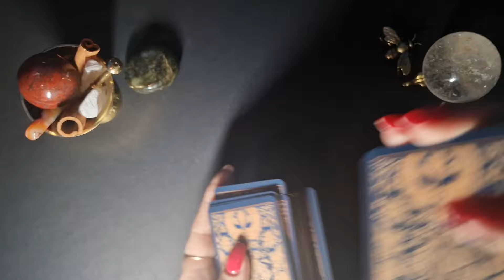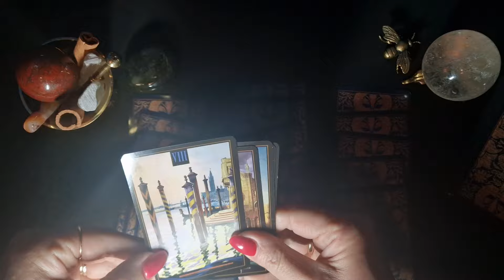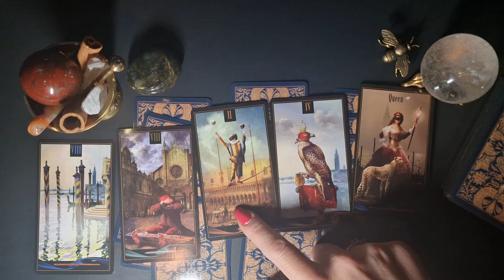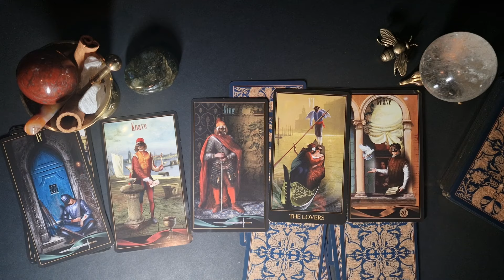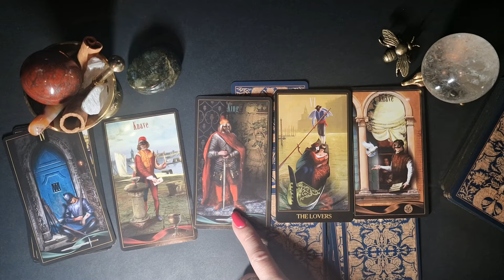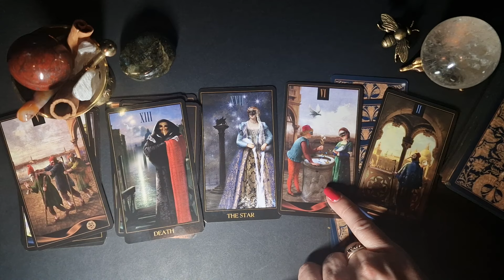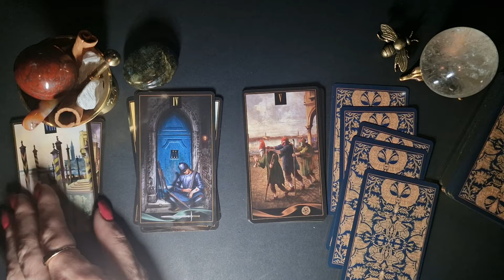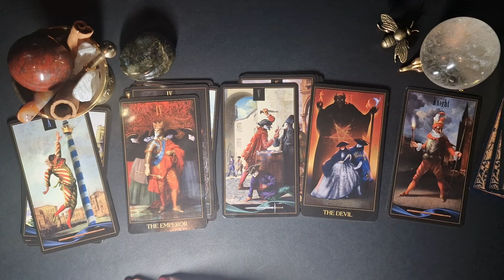Kodėl jis neveikia į jūsų pusę? (tiems kas ne kartu)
Taro kortos#zodiako ženklai#meilės burtai#magija#pranašyste#įžvalga#santykiai#viskas yra įmanoma#video taro#gausa#turtai#vyras#žmona#likimas#dienos taro#magija#magija#imperatorė#aukščiausioji žynė#apsauga#brangakmeniai#kerėjimas augalais#Mabonas#ritualas#smilkalai#magiškieji augalai#energija#čiobreliai#pelynas#jonažolė#apvalymas#sekme#taro#burimas#izvalga#sekmesritualas#ciobreliai#cat#cats#kate#tarot#taro vaskas zvak moterims merginoms katyte saug meilė mylimasis pinigai pora pritraukimas patrauklumas tarokortos kas bus#dienos#mėnesi#prognozeTarot cards# divination#ritual#spell#luck ritual#to attract money#individual situation#relationship#love spell#magic#prophecy#divination#relationship#everything is possible#video tarot#abundance#wealth#husband#wife#destiny#tarot of the day magic magic emperor highest soothsayer#protection#gems#magic plants#frankincense#magical plants#energy#cloves#wormwood#jonažolje#apvalymas#sekme#taro#divism#izvalga#sekmesritualas#cloves#cat#cats#kate# tarot#tarot wax zvak for women#girls#kitty#safe#love#beloved#money#couple#attraction#attractiveness#tarot cards#what will happen#days#month#forecast#taro cards@jūsų klausimas#amuletas# kerai#užkalbėjimas#magija#ritualas#žvakiųmag